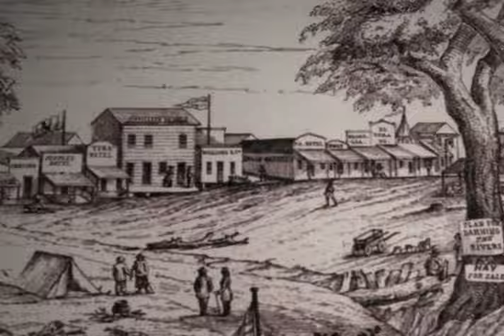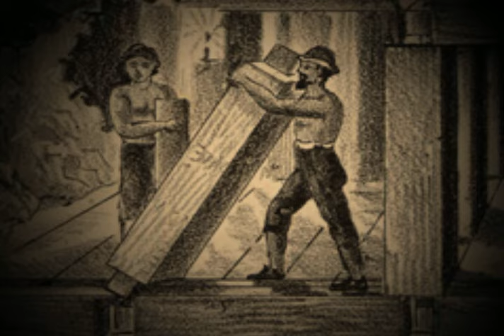The Mining Boom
The discovery of gold in California in 1848 leads to an unprecedented migration, as thousands of people travel west in the hopes of making it big.